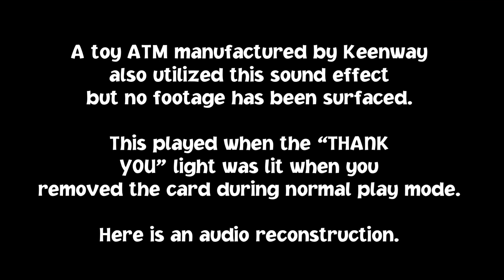Windows 3.1/98 “Chimes” Sound Effect Uses (Part 2)